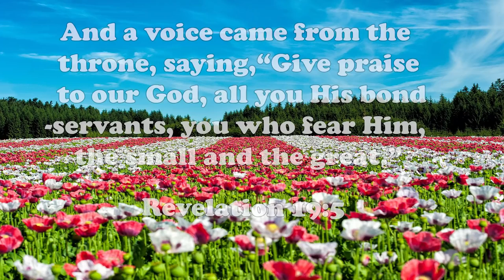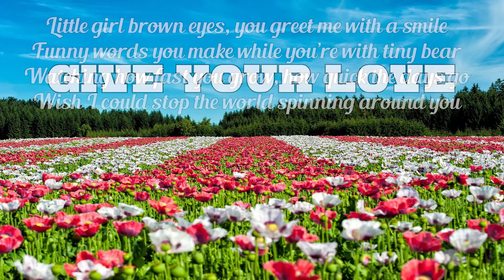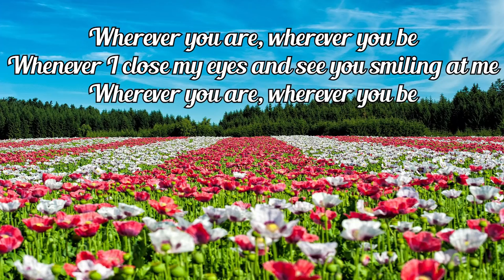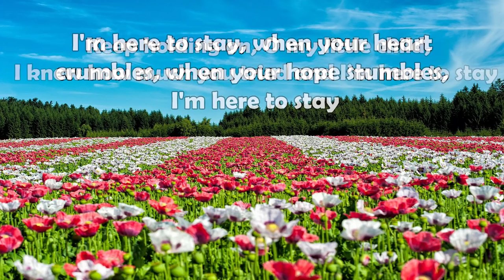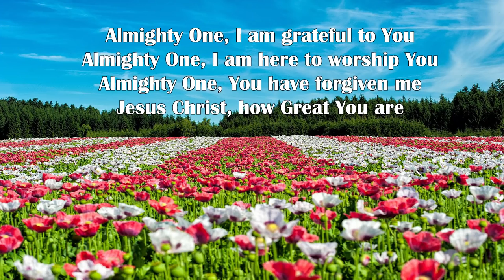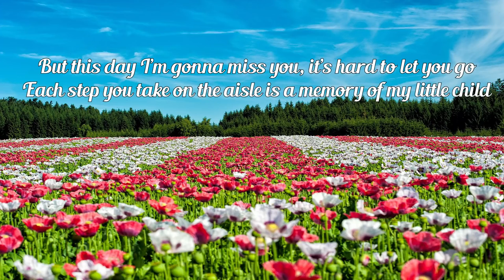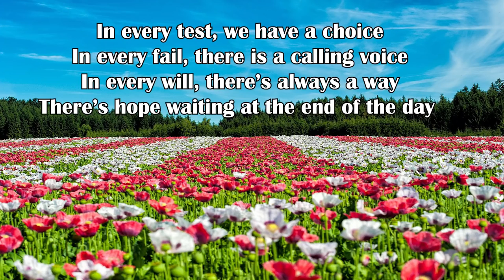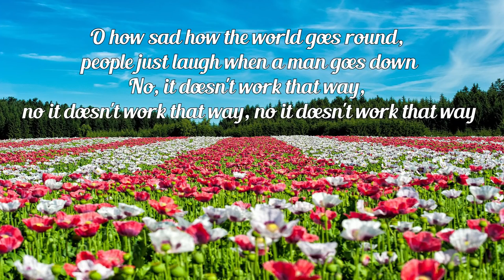I m Here To Stay Album